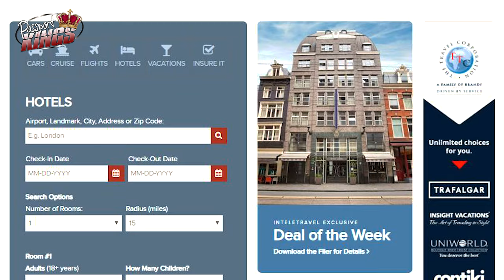10 tips for cheaper vacations | Passport kings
Some people want to know, "what are the 10 tips for cheaper vacations?" Travel is only expensive when you let it be. Following these 10 tips for cheaper vacations will keep more money in your pocket and ultimately allow you to have a better time on Vacation.
Become a travel professional with PlanNet Marketing and make an extraordinary income in the travel industry, full time or part time. If you are in Atlanta or close, I want to meet you on Tuesdays at 7PM. We want to give you formal introduction into this business. We promise to never charge you anything, go over the time limit, and there is ABSOLUTELY NO PRESSURE for you to join. Our goal is just to make sure you know the information so you can make an informed decision. Interested?

Gear used to make my videos:
Cameras i use:

Topic Research:
Footage Attribution:
Shadowing - Korbyn Kite (Youtube Music Library)